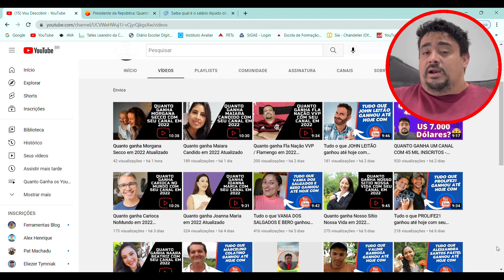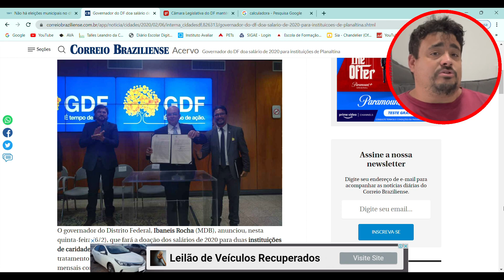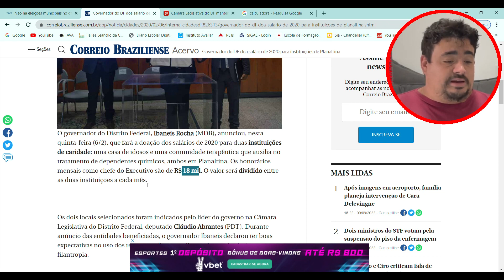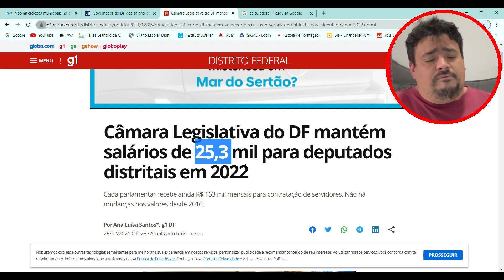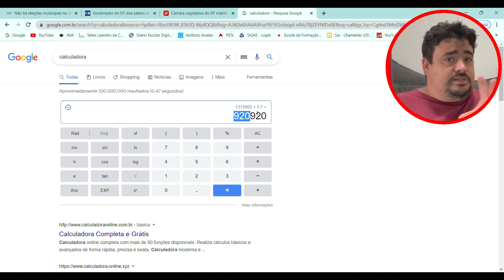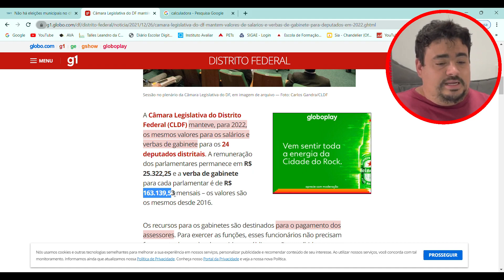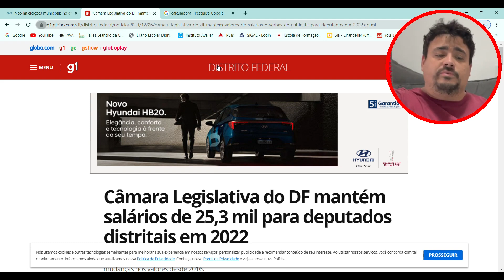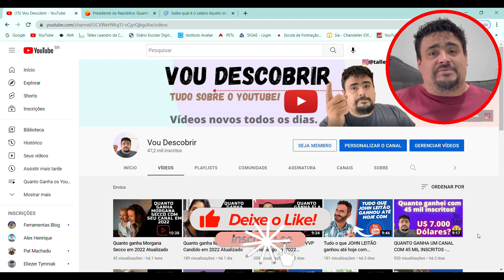Quanto ganha O GOVERNADOR DO DISTRITO FEDERAL E DOS DEPUTADOS DISTRITAIS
Vou descobrir quanto ganha O GOVERNADOR DO DISTRITO FEDERAL E OS DEPUTADOS DISTRITAIS em 2022, bora descobrir comigo?